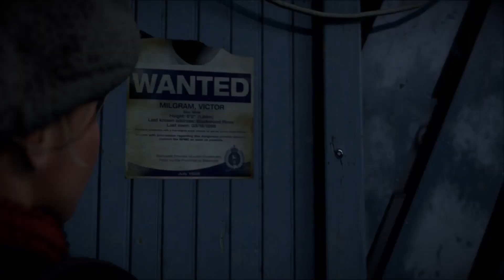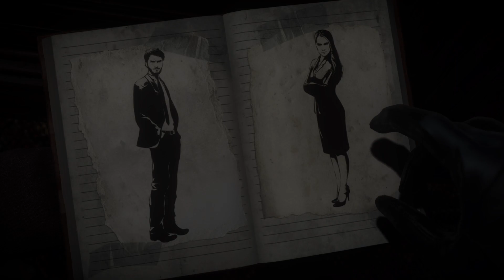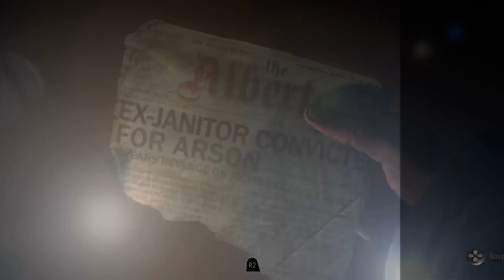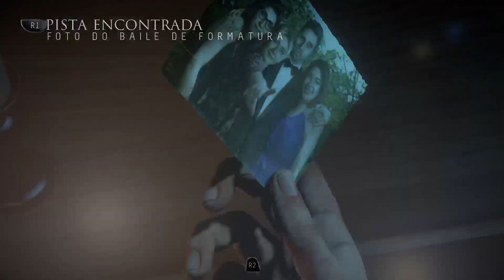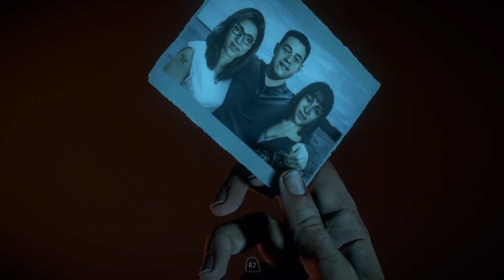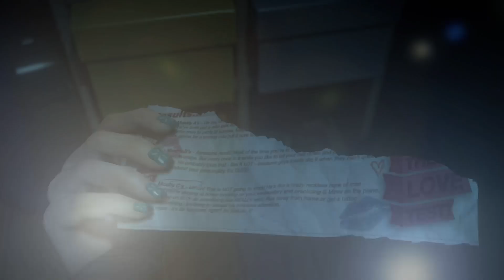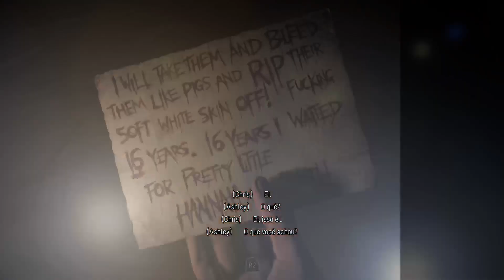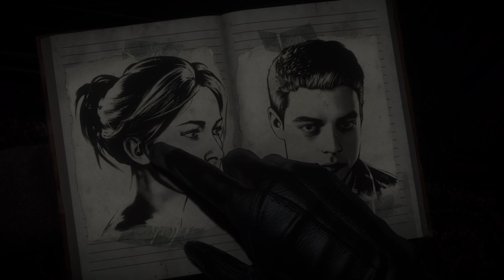UNTIL DAWN - EM BUSCA DA PLATINA (PARTE 1) (PS4) PT-BR